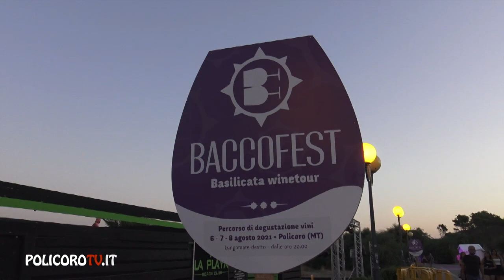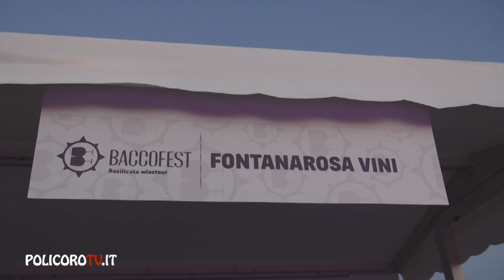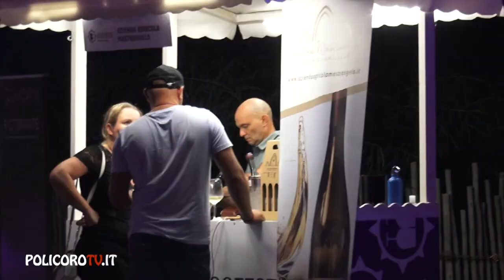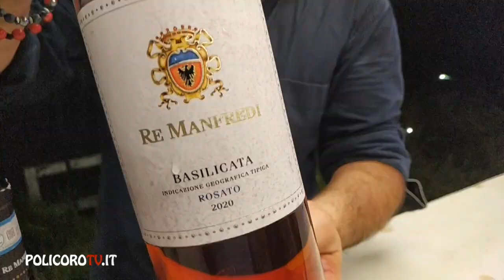BACCOFEST BASILICATA WINETOUR 6-7-8 AGOSTO POLICORO